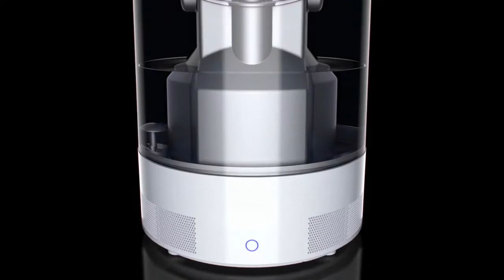Creative Technology Humidifier explanation